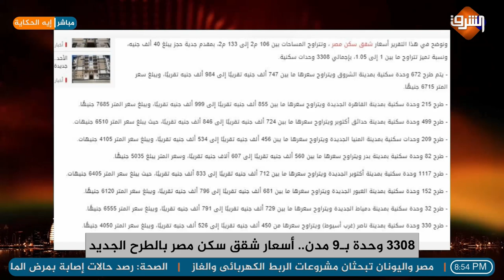شاهـد | "كل واحد ليه شقة".. أحمد موسى للمواطنين عن أزمة الإسكان